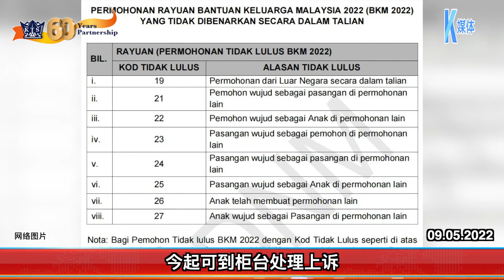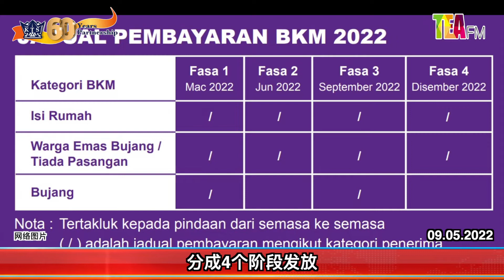09.05.2022 ⏰8种情况 BKM援助金 不能online上诉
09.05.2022 ⏰8种情况 BKM援助金 不能online上诉